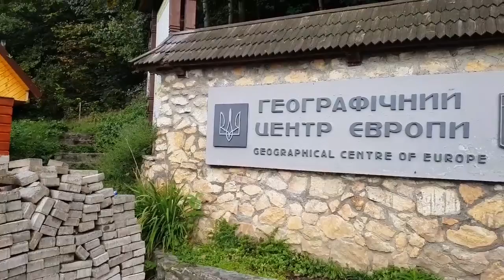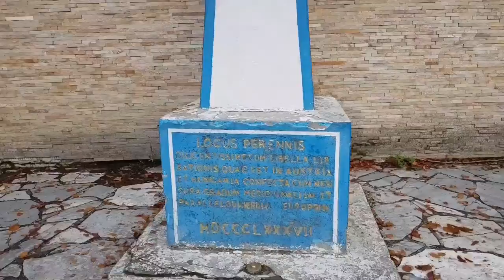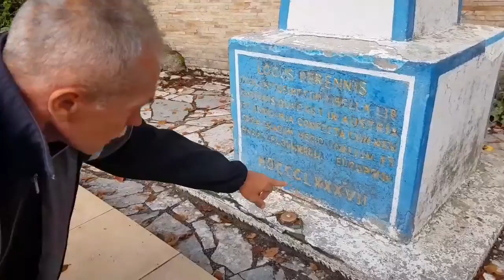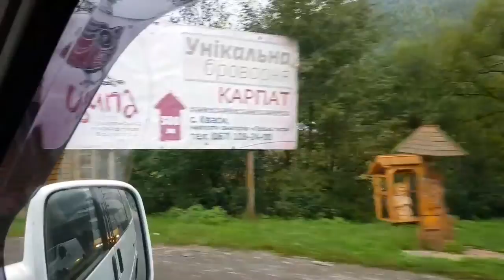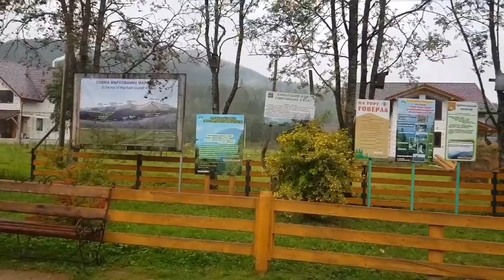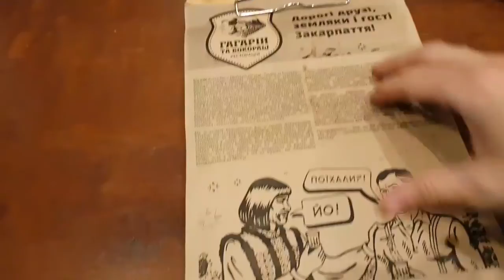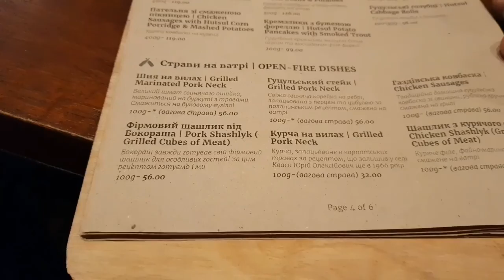Поїздка і похід на Говерлу повна версія 9.09.18